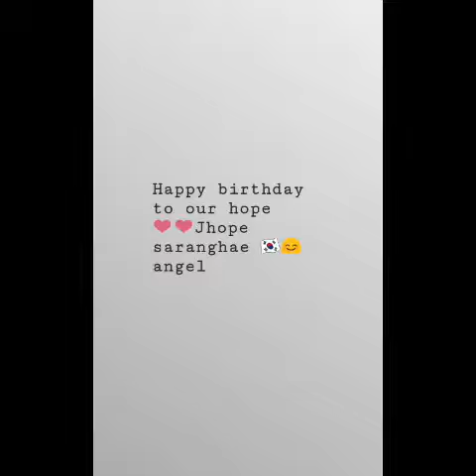Happy birthday Hoseok ❤❤🌈happybirthday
I wish him the best in life happy b day baby hobi ~~love u